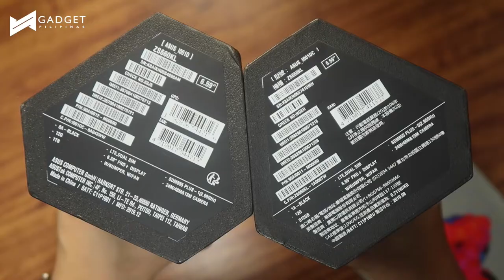What's the diff: ASUS ROG Phone 2 Ultimate vs International Editions!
@ASUS sent us an ASUS ROG Phone 2 Ultimate Edition to see how it differs from the International Edition! Be sure to check out the full video.

ASUS ROG Phone 2 Ultimate Edition: PhP59,995
ASUS ROG Phone 2 International Edition: PhP49,995

ASUS ROG PHONE 2 SPECIFICATIONS
6.59-inch AMOLED display, 2,340 x 1,080 resolution (19.5:9), 120Hz, Corning Gorilla Glass 6
Octa-core Qualcomm Snapdragon 855 Plus processor
12GB RAM
512GB/1TB storage
Dual 48MP, f/1.8 main, 13MP, f/2.4 ultra-wide rear cameras with LED flash
24MP, f/2.2 front camera
Fingerprint sensor (under-display)
6,000mAh battery with 30-watt USB-C fast charging